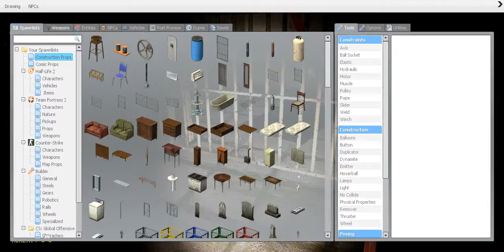amber gets scared (Gmod horror)